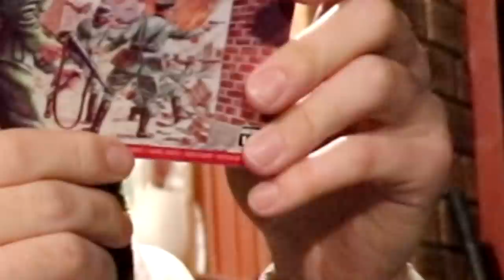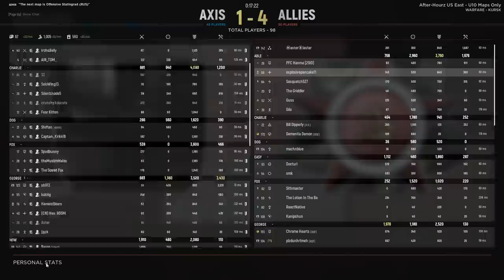Pavlov's House is a Nightmare | Hell Let Loose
Cheers to Team17 for sending me the ammo crate full of goodies!
Been ages since I played Hell Let Loose, and it was a blast. Really good fun. Still got a few issues here and there but these days I feel it wins out over Post Scriptum, though Squad is still my preference for actual tactical gameplay. Maybe with the armour update, Post Scriptum might challenge this game, but the tanks are just too much fun in HLL.